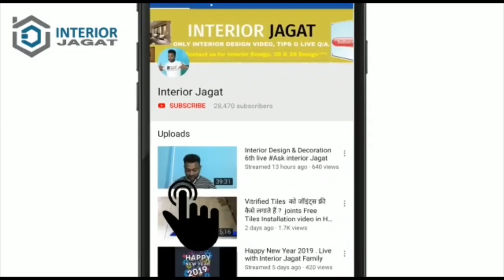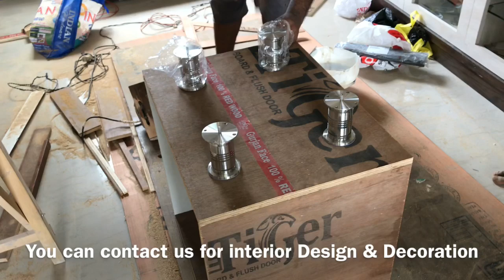Countertop washbasin Cabinet कैसे बनाते है?Interior Jagat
Here is Ashish kumar, Creator of your Interior Jagat YouTube family.
This is our another one video about Counter Top wash Basin cabinet Making process video in Hindi.
Aap is video me dekho 19 MM Solid ply se Basin cabinet bnaya h & cabinet ka Length 24” x Height 32” hai, Basin cabinet k inside point 75 off white laminate use kiya h & out side 1mm dark brown laminate use kiya h ,
Counter Top me pure Milky White Marble paste kiya h or sath hi marble / italian texture finish ka wash Basin fix kiya h , is Basin ka price Rs5k hai .
Is counter Top Basin ki price Approx price 15k to 20k h .
Title---Countertop washbasin Cabinet  कैसे बनाते है?Interior Jagat

Credit--
Editing -- imovie
Camera- iphone

My Gears
_______________ Online Link Interior Decor Items ______________